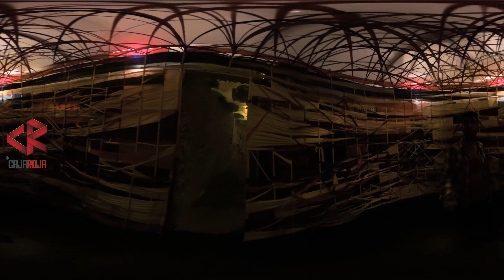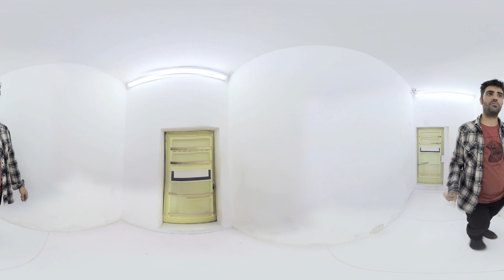VIVRA #7 - La Menesunda, por Marta Minujín (recorrido) - Caja Roja 360°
A 50 años de la instalación original de La Menesunda, Marta Minujin y el Museo de Arte Moderno de Buenos Aires reconstruyen una obra que invita a releer el pasado, pero que también despierta sensaciones y reflexiones sobre el contexto del arte y la sociedad actuales. Después de un año trabajando en su recreación, la artista nos invitó a pasear por los corredores de su gigantesca instalación para que pudiéramos traertela en exclusiva y en 360°.

Caja Roja es un VR-Zine de experiencias inmersivas que te lleva a donde nunca antes estuviste: dentro de la historia. Vas a encontrar ciclos con episodios breves que retratan la condición humana y su cultura. Entrá, sumergite, vivilo.